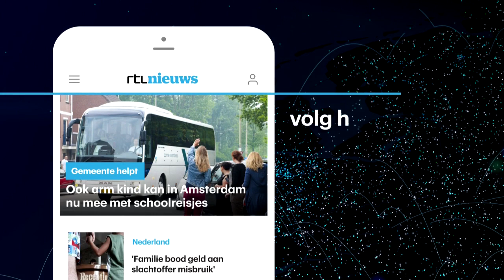Gids Karen houdt herinnering aan D-day levend: 'Het is mijn roeping' - RTL NIEUWS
Op 6 juni 1944 bestormden de geallieerden de Franse kust om Europa tijdens de Tweede Wereldoorlog te bevrijden uit de handen van de Duitsers. Nu 75 jaar later komen nog steeds elke dag Amerikanen naar de Normandy American Cemetery. Ze zoeken tussen de 9000 graven naar hun familielid, vriend of kennis. Ze krijgen daarbij hulp van gids Karen Lancelle, die zelf uit Normandië komt.